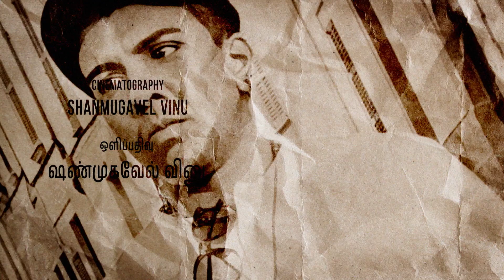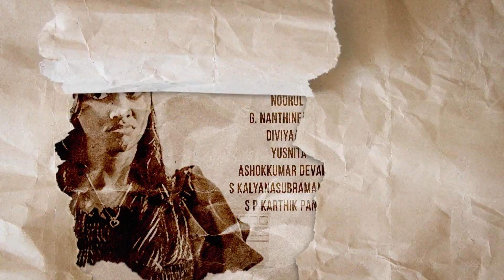Namakku Kaasu Thaan Mukiyam EP12 - Brother | Tamil Web Series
Aathi seeks the help of Ho Nam, a mutual brother to himself and Suruli, to retrieve his $200,000. Ho Nam chooses to play safe and not get into any of the fellas’ bad books, but shares some wise advice which might help Aathi. Will Aathi do as advised?